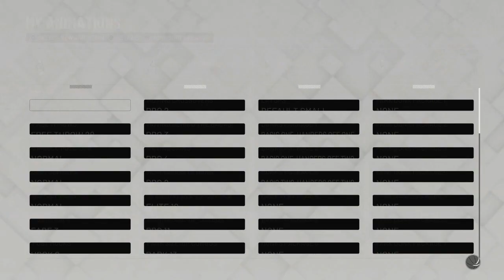new FASTEST BEST dribble moves in NBA 2K19!😳OP dribble combo tutorial! become a DRIBBLE GOD today!